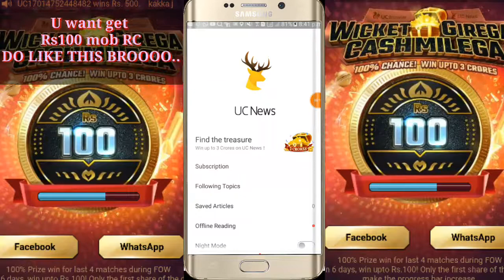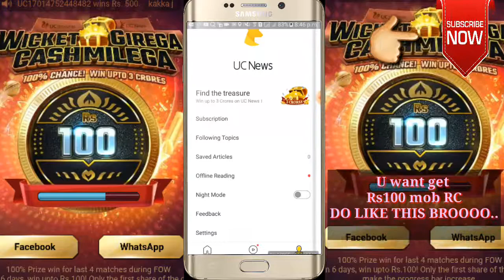You can wine 100% Rs100 mobile recharge and 3crores wine prize also...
Friends ...
E video pe ham dekhenge ki kese 100 mobile rc free pe karenge...
To kuch nehi karna sirif 💝uc news app💝. Install karo and refer kor .. E nehiheki o link se aap ki friends join honge ... Kuch nehi aap sirif refer kro o task badhte jaega.
Thik he
To friends ...
Thanks to bantahe
Have a sweet day
Keep smile... 😀😀😀😀😍